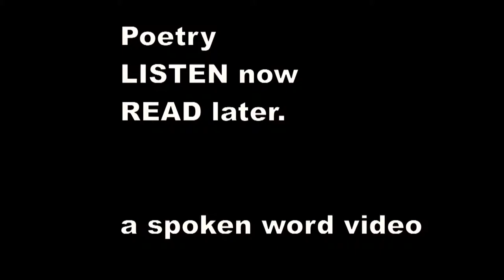John Donne - A lame beggar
I am unable, yonder beggar cries,
To stand, or move; if he say true, he lies.

Yes, it's a joke. Not a very good one, but even the most metaphysical poet has a dull day,